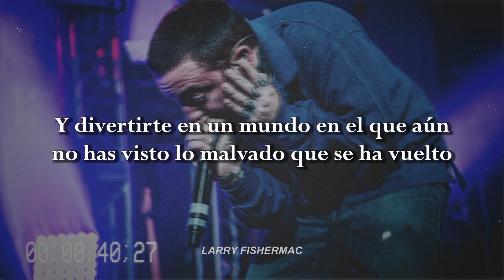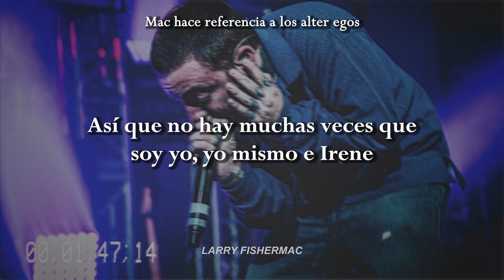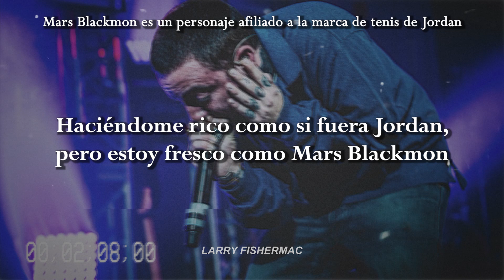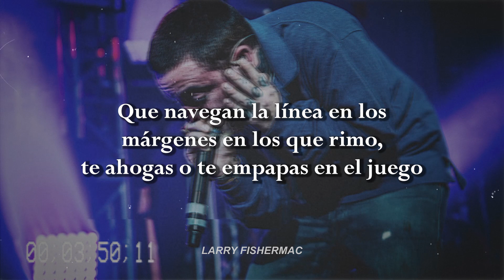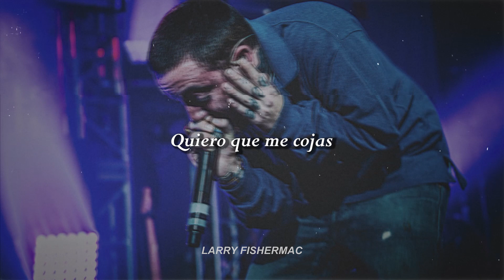Mac Miller ft. Kendrick Lamar - Fight The Feeling (Subtitulado a Español)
Mac Miller expresa la nostalgia de su infancia, recuerda y se siente satisfecho de su trayectoria y carrera musical y da algunos consejos a la actual generación de jóvenes - El futuro.

R.I.P Legend.